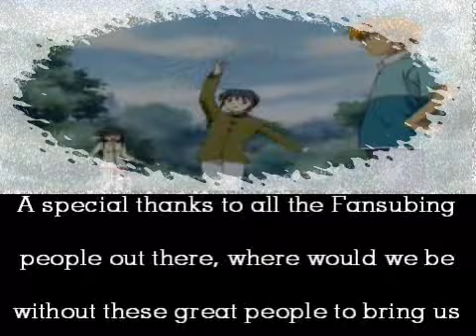Fruits Basket - Animanl Instinct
again, this is an amv that i found...